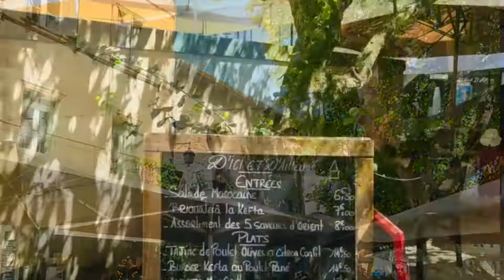Uzès: A Duchy in the South of France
The Duchy of Uzès in the south of France has it all:  charming château, narrow streets, Pont du Gard, and a Duke!